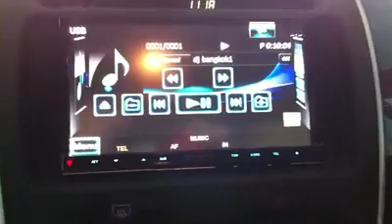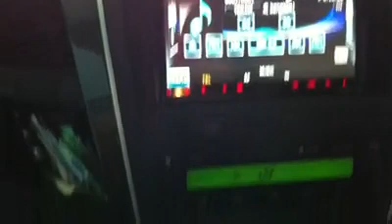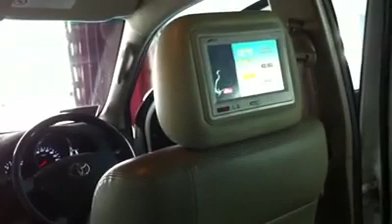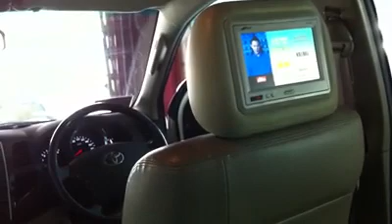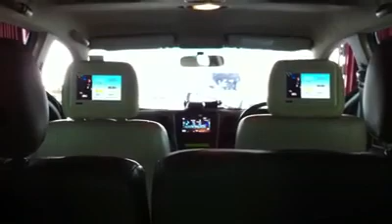SURROUND in FORTUNER [HD]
เสียง SURROUND ใน FORTUNER [HD] by Firstclass Car Audio Hatyai